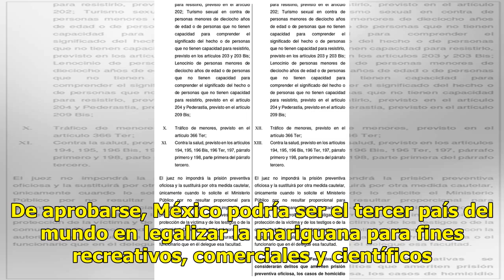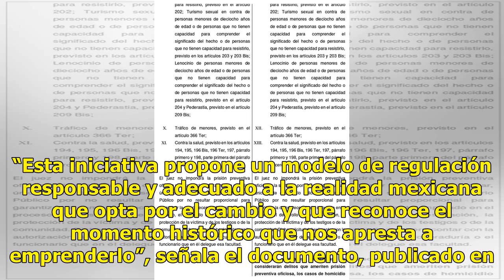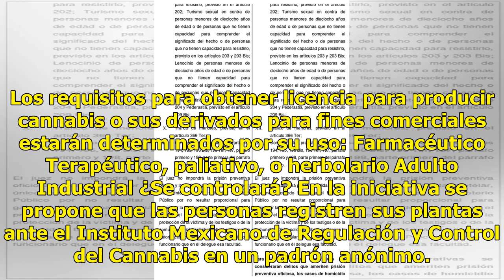Morena presenta iniciativa para legalizar la mariguana - El Diario de Yucatán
CIUDAD DE MÉXICO.—Movimiento Ciudadano presentó una iniciativa para permitir el uso de la mariguana de manera lúdica o recreativa. De aprobarse, México podría ser el tercer país del mundo en legalizar la mariguana para fines recreativos, comerciales y científicos. ¿Qué se regulará? De acuerdo con la...